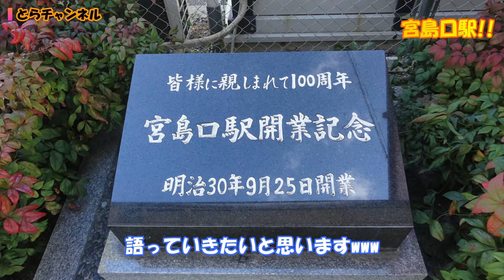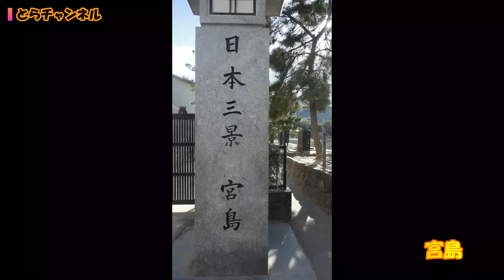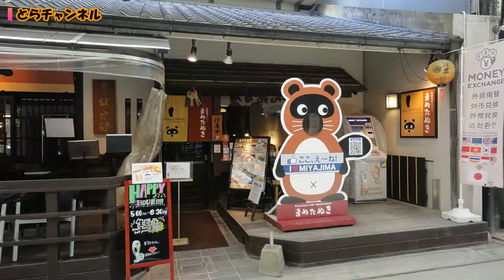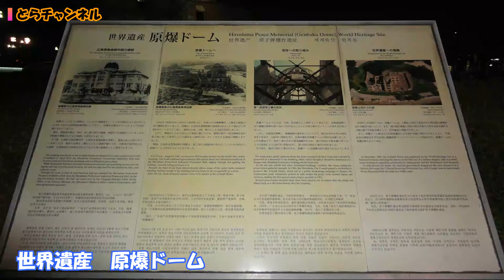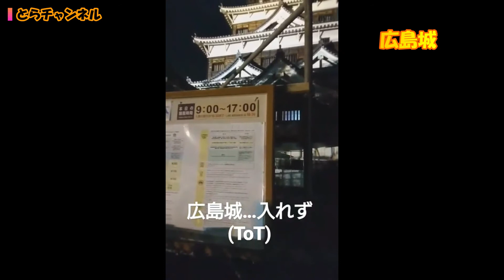【広島宮島】新型コロナウイルスでStay home（外出自粛中）だから過去の動画と写真で旅行してみた【旅行Vlog、Travel、sightseeing】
新型コロナウイルスで外出自粛中であり、旅行したくなったので、過去の写真や動画を編集してそれを見ながら、旅行気分で語ってみましたwww
今は色々我慢……とりあえず、やれることやって頑張ろう（›‹）
ということで、今回は国内広島篇(^^♪
宮島に行ってきた時のを無理やり動画にしましたwww
ですので、Youtube（動画）としては見にくいかも(*_*)
まあ、少しでもStay home中の退屈しのぎになればと思い作りました（›‹）あとは自己満ですwww